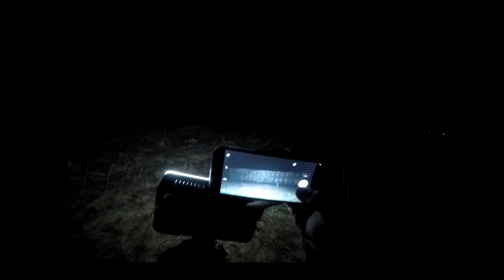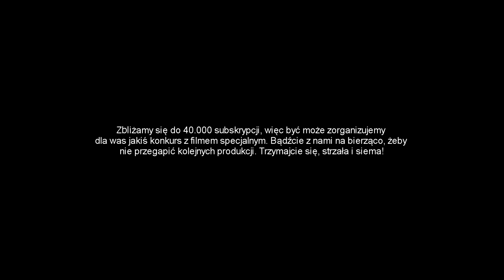DZIWNE ODKRYCIE W OPUSZCZONEJ SZKOLE | URBEX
ty no siemano wariaty wzielimy se tym razem i pojechali gdzie na zadupie i se wzieli i szkole tam postawili no i my dobra mowimy wbijamy i se weszlismy a tam lipka ch** ci***a ale uwaga wzielismy i znalezlismy se cos ciekawego musita koniecznie to zobaczyc git ogladajta tylko nie srajta pozdro

!! SŁUCHAJCIE TO JA FILIP, BARDZO CHCIAŁBYM PRZEPROSIĆ ZA TAK WIELE PRZEKLEŃSTW W FILMIE KTÓRYCH LICZBA WYNOSI 118(tak.. ktoś liczył)ZAPEWNIAM, ŻE W KOLEJNYCH FILMACH SIĘ TO NIE POWTÓRZY !!

UWAGA: Zamieniliśmy wszystkie linki na reflinki, by móc zdobyć z tego jakieś grosze. Jako, że jesteśmy młodzi uczący się i nie zarabiamy to mógłby być miły dodatek chociażby na paliwo żeby móc gdzieś dojechać nagrać kolejny film.

By dostać się do linku, wystarczy poczekać 5 sekund i kliknąć „SKIP AD” w prawnym górnym rogu.

W razie pytań o koszulki, pisać prywatną wiadomość na moim prywantym facebooku.

Sprzedaję kilka rzeczy na OLX, jeżeli ktoś chciałby coś kupić to zapraszam serdecznie.

SONG 2
Colossal Trailer Music - Paranormal  Most Epic Hybrid Horror Music